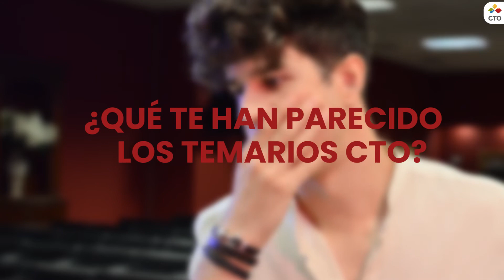Juan Carlos Paniagua - Opositor Cuerpo Técnico de Hacienda | CTO Hacienda